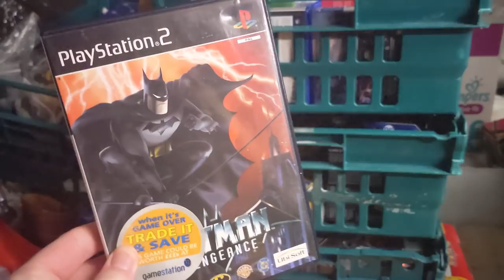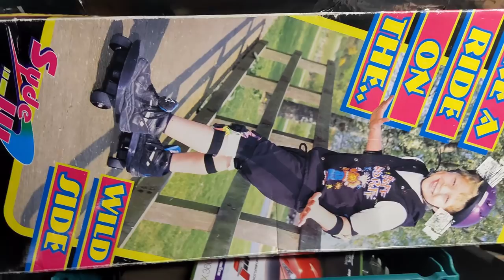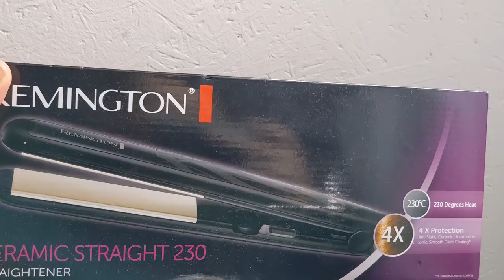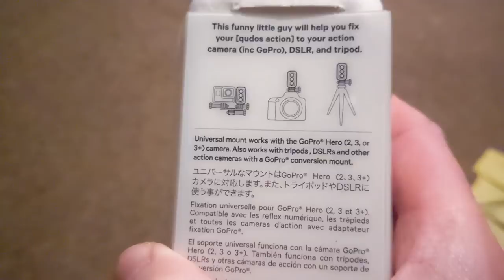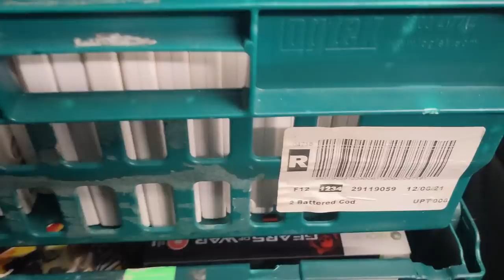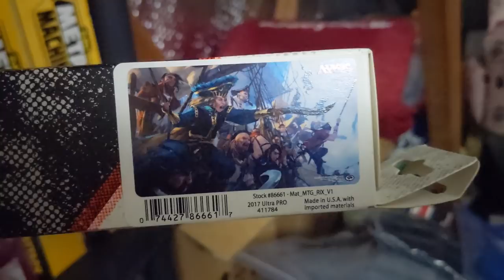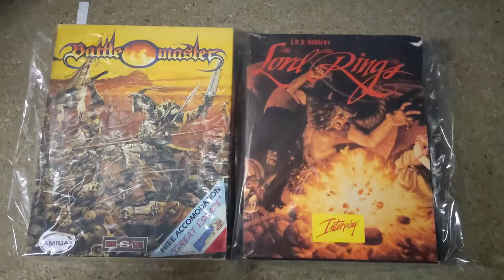Week In The Life #44 UK Reseller Make Money Online Be Your Own Boss